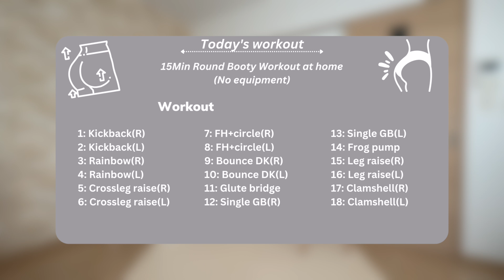15-minute Round Booty Workout You Can Do At Home - ONLY GLUTES, No Equipment Necessary!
15-minute Round Booty Workout You Can Do At Home - No Equipment Necessary!
Unlock Your Ultimate Booty Gains with this 15-Minute At-Home Workout with no equipment and No Squats Required! Sculpt, Tone, and Define Your Glutes with a Series of Targeted Exercises Designed to Shape Your Round Booty.

Fitness level: all levels
Equipment: None
Main muscle worked: Glutes

✨Workout (40sec + 10sec)
1: Kickback(R)
2: Kickback(L)
3: Rainbow(R)
4: Rainbow(L)5: Cross leg raise(R)
6: Cross leg raise(L)
7: Fire hydrant + circle(R)
8: Fire hydrant + circle(L)9: Bounce donkey kick(R)
10: Bounce donkey kick(L)11: Glute bridge
12: Single glute bridge(R)
13: Single glute bridge(L)
14: Frog pump
15: Leg raise(R)16: Leg raise(L)
17: Clamshell(R)
18: Clamshell(L)

00:00 Introduction
00:33 KICKBACK
02:15 RAINBOW
03:48 CROSS LEG RAISE
05:21 FIRE HYDRANT + CIRCLE
07:11 BOUNCE DONKEY KICK
08:47 GLUTE BRIDGE
09:41 SINGLE GLUTE BRIDGE
11:23 FROG PUMP
12:14 LEG RAISE
13:54 CLAMSHELL